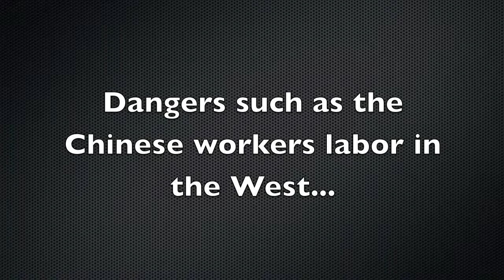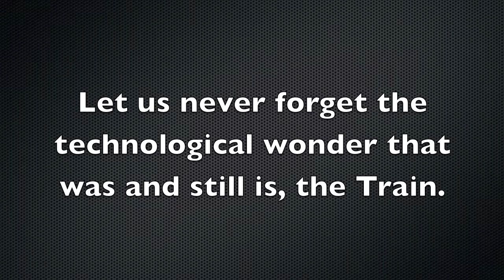Railroad History Trailer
History Project RR
Period 2